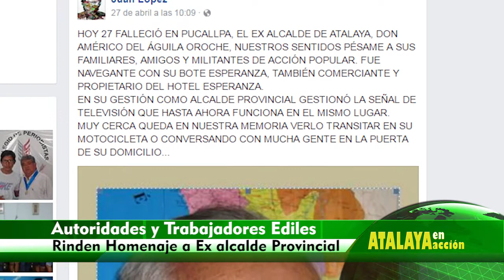Realizan Izamiento del Pabellón a Media Asta por Fallecimiento de Ex alcalde